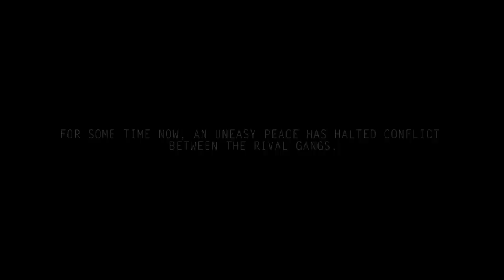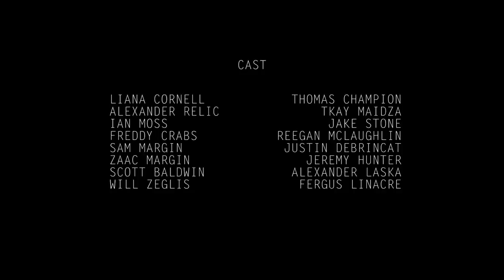KINGSWOOD - Micro Wars (Official)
A short film by Kingswood and Wonder World Films featuring Liana Cornell, Alexander Relic, Freddie Crabs of Sticky Fingers, The Rubens, Thomas Champion of The Preatures, Jake Stone of Blue Juice, Tkay Maidza and Ian Moss of Cold Chisel. Also features latest single from Kingswood - 'Micro Wars' and album track 'Eye Of The Storm

Kingswood are touring Nationally in 2015.